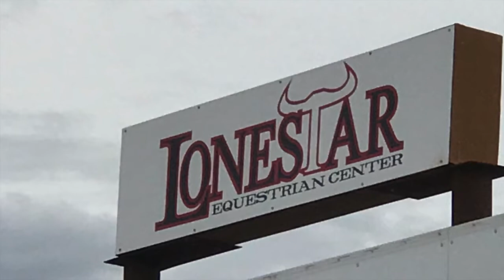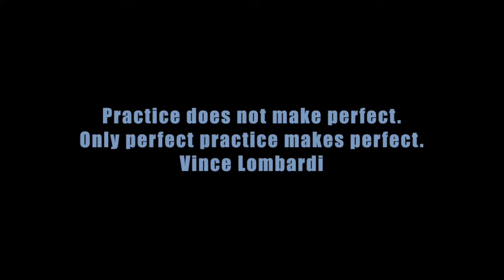One Tenth Episode 16: Roping Family!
In this episode of OneTenth, I didn't get a ton of footage because I was sick the beginning of the week. But thankfully my mom took some video's of the jackpot & practice!!!

Was a quiet week at home with family... which is always needed & perfect!

Hope you all enjoy this episode & don't forget to check out Episode 10 for the gift bag giveaway that is going on!

Joe & Sam Gardner